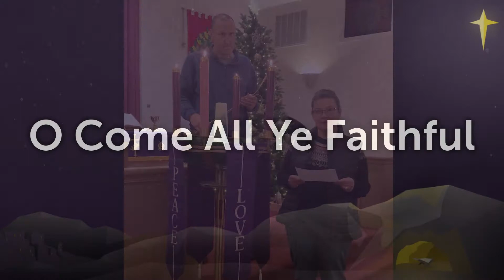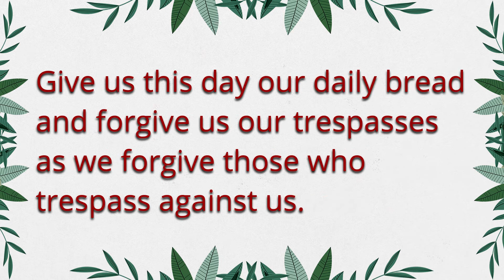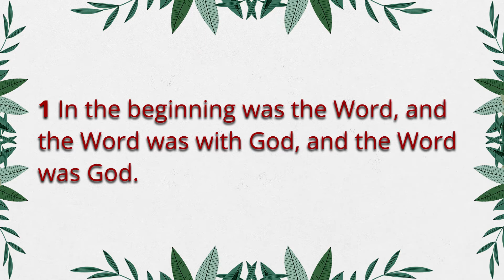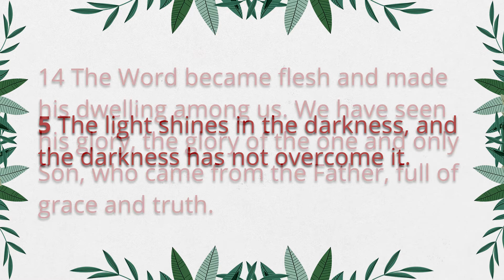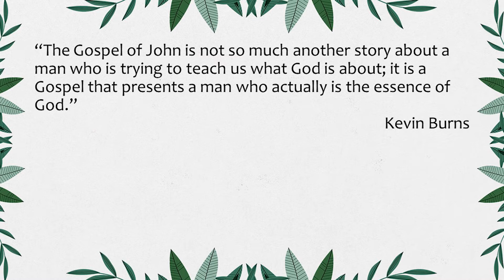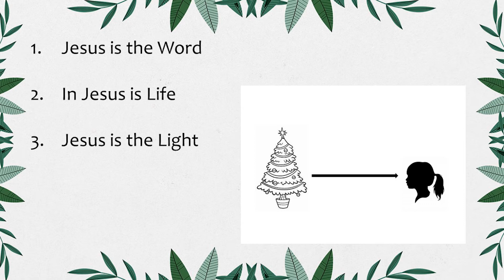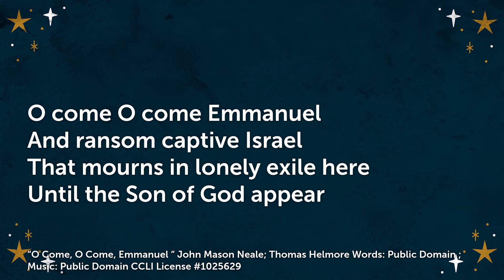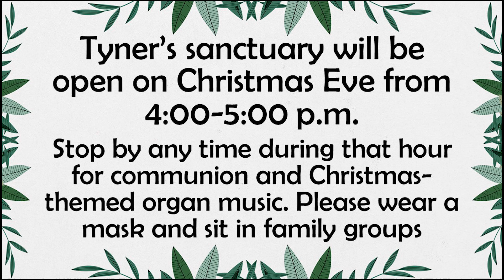12 20 20 Tyner worship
Christmas at Home? John's House